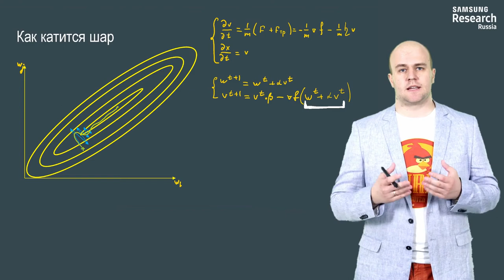Нейронные сети и компьютерное зрение - 88 урок. Модификации градиентного спуска